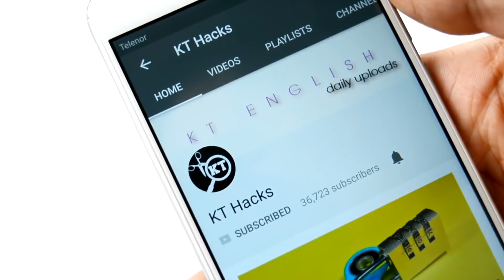5 Simple Life Hacks